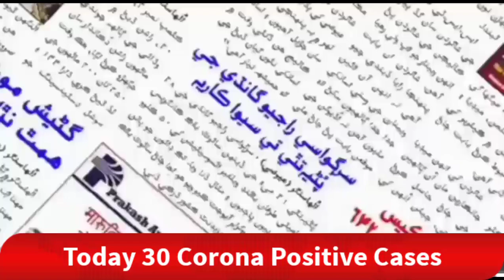TOWN DARSHAN 25th October Update - उल्हासनगर में आज 30 नए कोरोना मामले